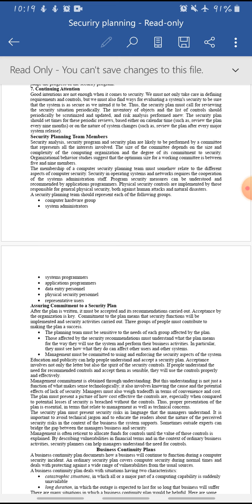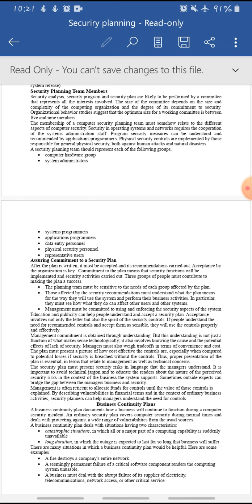Security planning team members